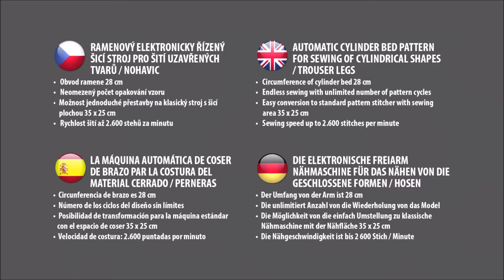Garudan GPS/G-3525GT-20/EH/TH - šití nohavic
Ramenový elektronicky řízený šicí stroj Garudan pro šití uzavřených tvarů jako jsou nohavice apod. Stroj je vybaven šicím ramenem o obvodu 28 cm.
Díky možnosti jednoduché přestavby na klasický stroj s pracovní plochou 35 x 25 cm má stroj univerzální využití. Rychlost šití je až 2.600 stehů za minutu.